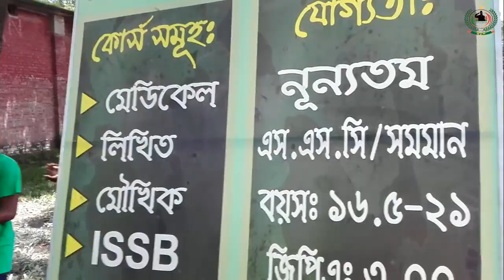অফিসার ও সৈনিক প্রার্থীদের শারীরিক অনুশীলনের প্রস্তুতি || ISSB Bangladesh || ISSB PAT || ISSB Exam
যারা সেনা/ নৌ /বিমানবাহিনীর অফিসার কিংবা সৈনিক হিসেবে চাকুরি নিতে চায় তাদের জন্য এই ভিডিও টিউটোরিয়ালটি।
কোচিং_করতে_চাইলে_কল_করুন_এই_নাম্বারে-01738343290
হতাশা কাটিয়ে স্বপ্ন কে জয় করতে
সেনা/ নৌ /বিমানবাহিনীর অফিসার কিংবা সৈনিক পদে পরীক্ষার পূর্বে
প্রস্তুতির প্রশিক্ষণ নিয়ে চান্স পেতে যোগদিন সোলজার একাডেমীতে।
এখানে যেসব বিষয় কোচিং করানো হবেঃ-
মেডিকেলঃ(বিভিন্ন চেকাআপের মাধম্যে আপনাকে ১০০% ফিট করানো হবে)
লিখিতঃ (শর্ট সেজেশন দেয়া হবে,তাতেই ১০০% পাশ করবেন পরীক্ষায়)
মৌখিকঃ (গুরুত্ব পূর্ণ প্রশ্নের উত্তর শেখানো হবে,এতেই ১০০% পাশ করবেন পরীক্ষায়)
প্রশিক্ষণের স্থানঃ সোলজার ট্রেনিং একাডেমী, রংপুর।
কোচিং_ফি = অফিসের এই নাম্বারে ০১৭৩৮৩৪৩২৯০ কল করে জেনে নিন।
কোচিং_এর_মেয়াদঃ ১৫ দিন/ ১ মাস/ ২ মাস (আবাসিক_সুবিধা_রয়েছে)
[বিঃ দ্রঃ] মনেরাখবেন সামরিক বাহিনীতে অর্থের বিনিময়য়ে চাকুরি হয় না,শুধু নিজের যোগ্যতায় চাকুরি হয়।